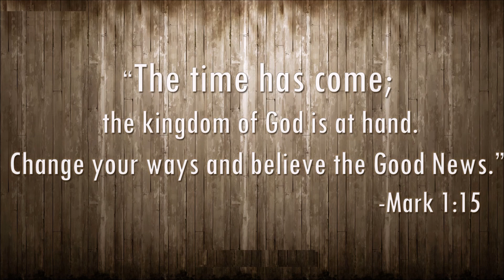Deep cries out (live) - Uncreated One - Gabriel Allred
Contributing artists: Christ for the nations
Album : Uncreated One (Deluxe version)
Year : 2012